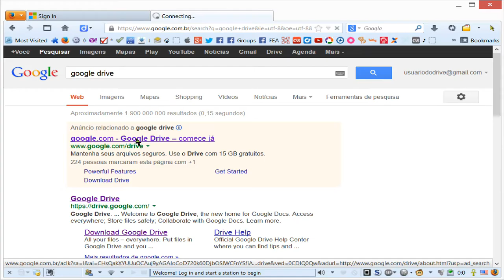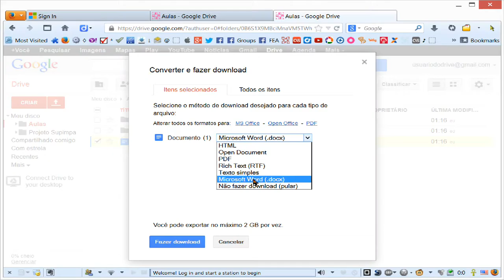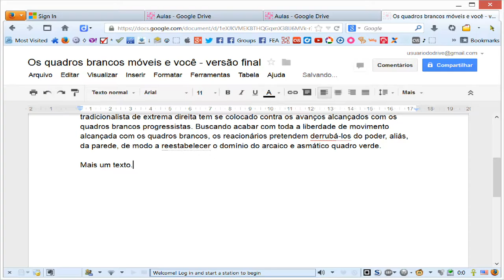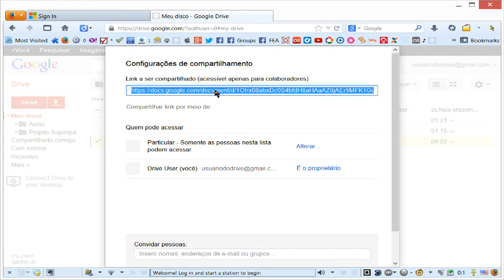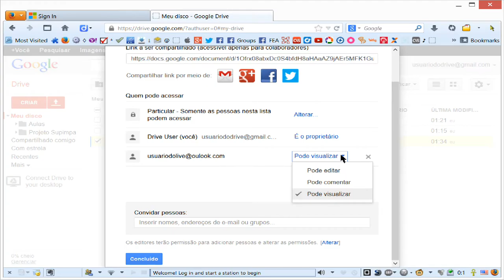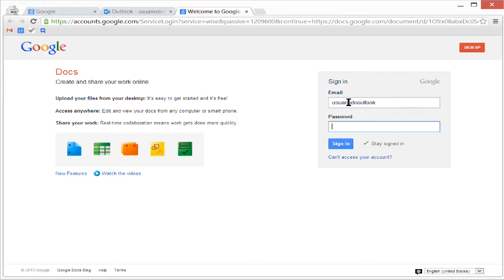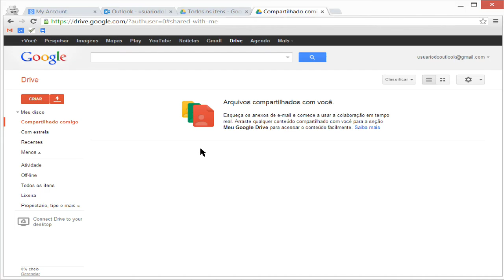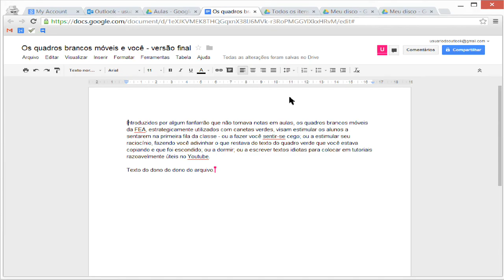Tutorial - Como utilizar o Google Drive